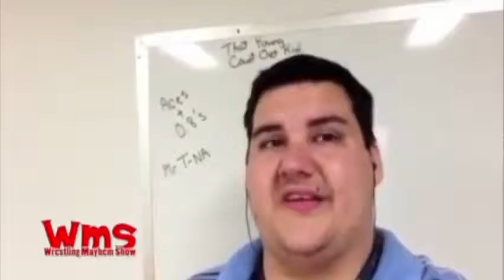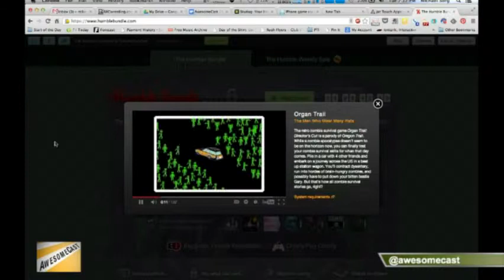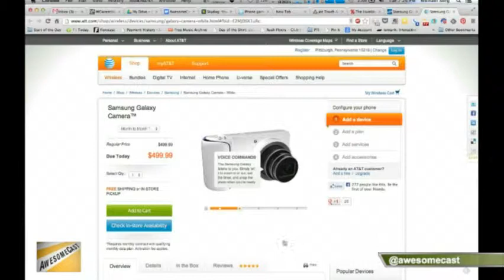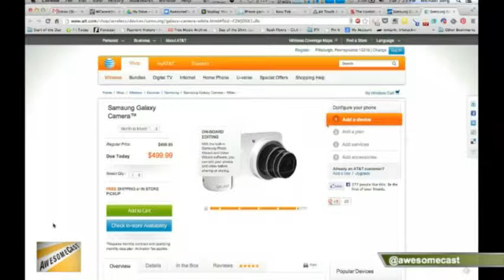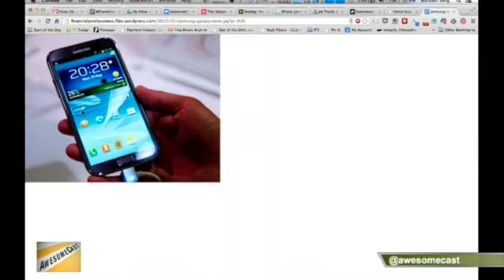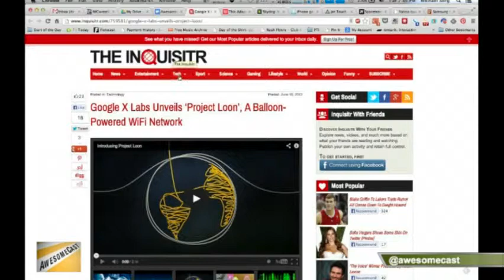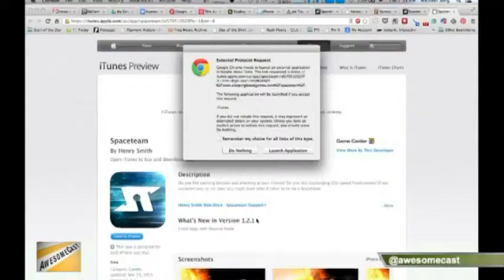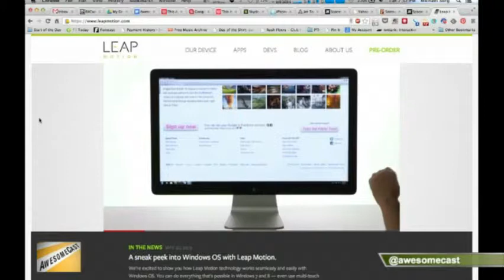AwesomeCast 154: A Bunch of Loons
AwesomeCast 154: A Bunch of Loons from AwesomeCast. Like this? Watch the latest episode of AwesomeCast on Blip!

This week Sorg and  Chachi are joined by John Chinchilla as we talk about Google X?s Project Loon, Lego iPhones, Chilla shows off the Samsung Galaxy Android Camera, and much more!  Join us live Tuesdays at 7:00 p.m. EST on live.sorgatronmedia.com!